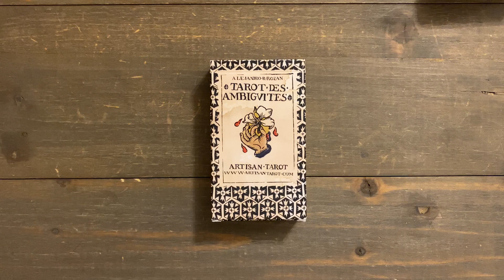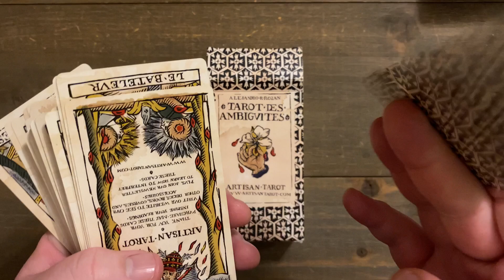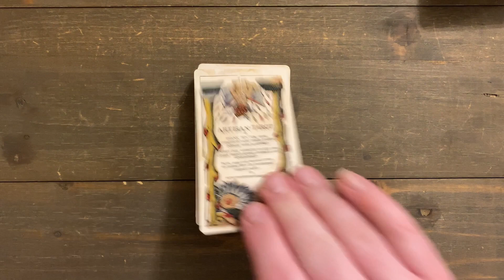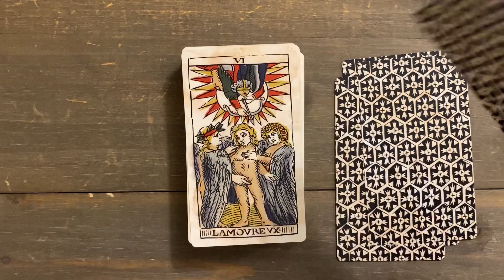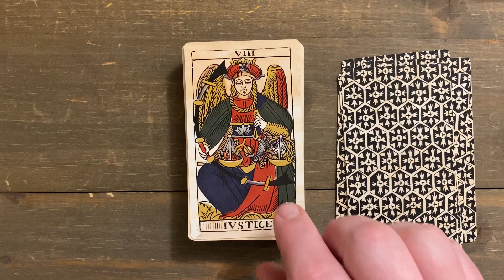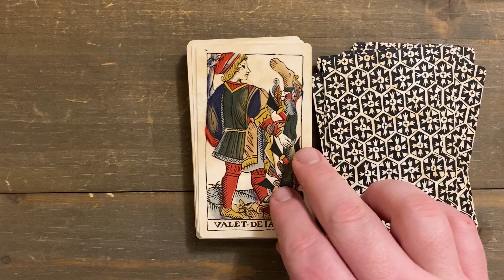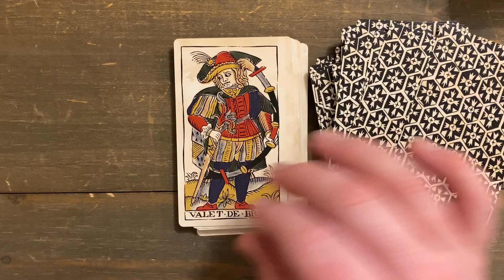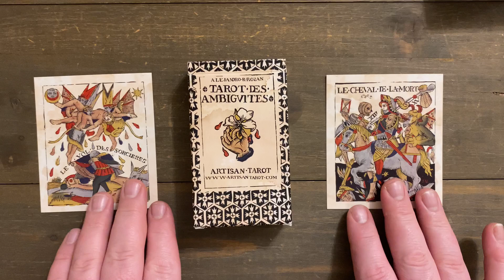Tarot Des Ambiguites, Alejandro R. Rozan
Tarot Des Ambiguites was hand drawn and created by Alejandro R. Rozan and published by Artisan Tarot.